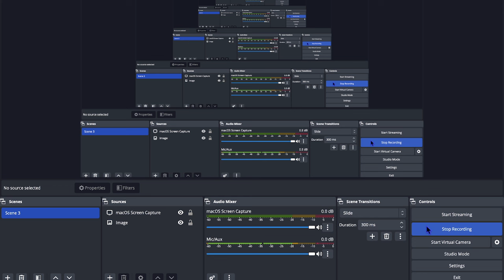RECHECK, RE-EVALUATION NOTICE | RECHECK OR RE-EVALUATION| KALI CHARAN DEB | ASSAM UNIVERSITY SILCHAR